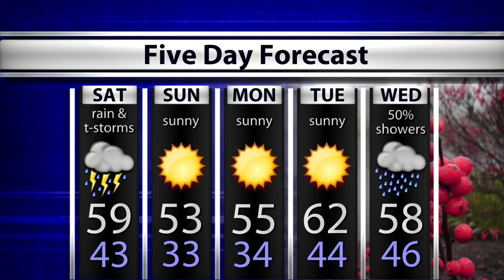WTIU Newsbreak February 23, 2018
WTIU's Alex Eady reports on a teacher from Parkland Florida speaking to Indiana University education students about gun violence in the wake of the recent school shooting, Daniel Messel changing his not-guilty plea at a hearing in April, and Monroe County officials getting ready to completely change the county's zoning ordinance.